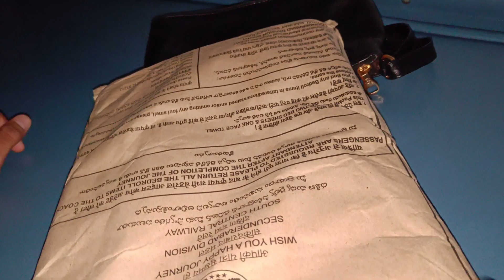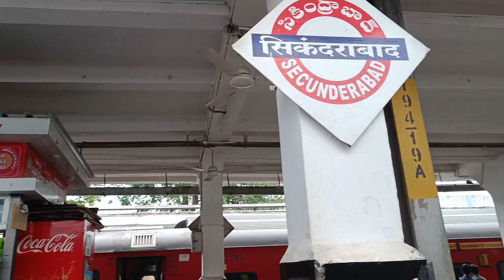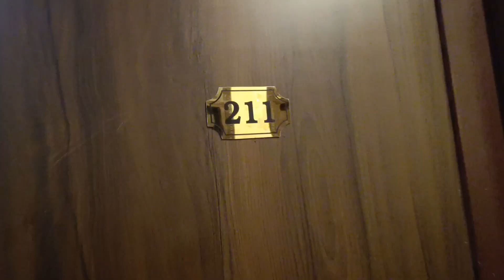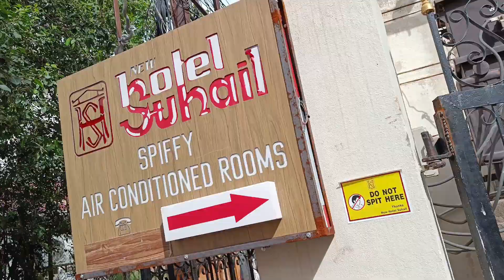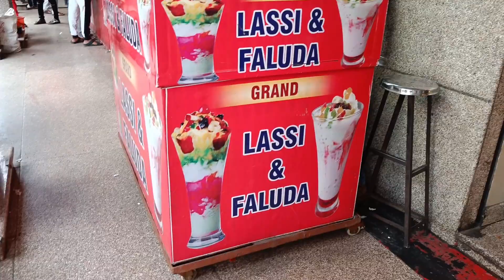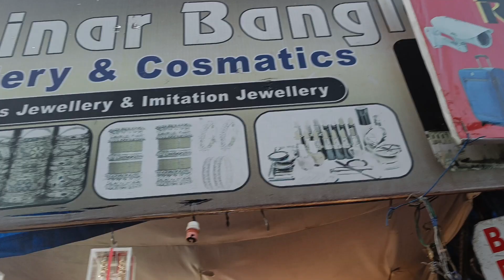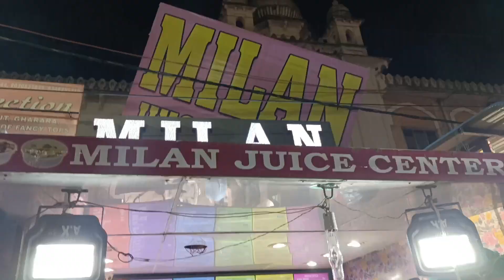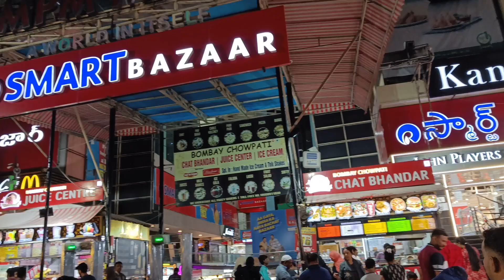Hyderabad Charminar| Mecca Masjid| Duronto Express| Day 1 Vlog In Hyderabad| Grand Hotel Hyderabad